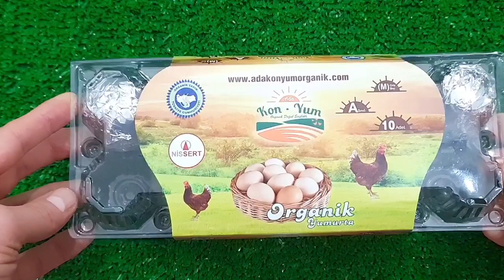NEW COLORS COLORFUL EGGS VS MEAT GRINDER NEW VIDEO